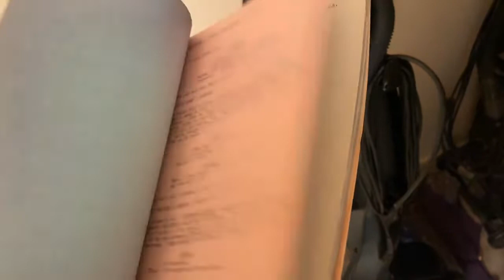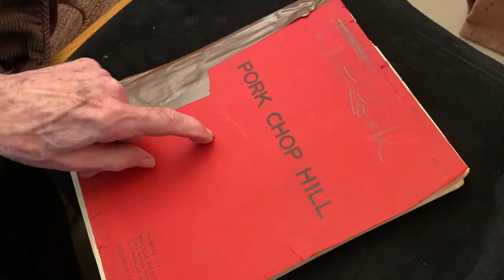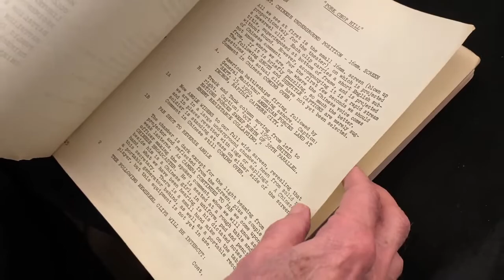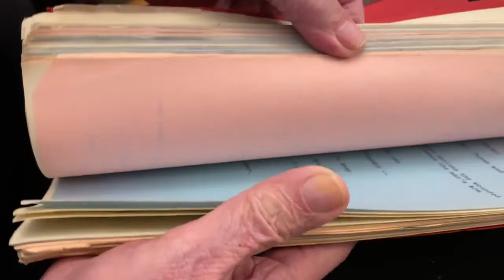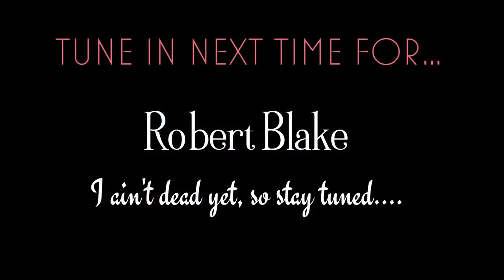Robert Blake, I Ain't Dead Yet-Episode 23